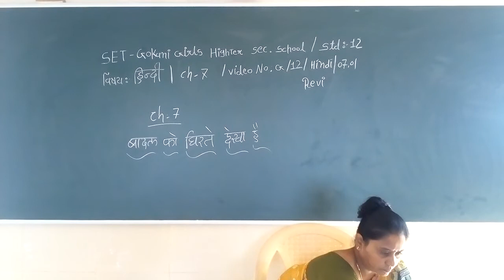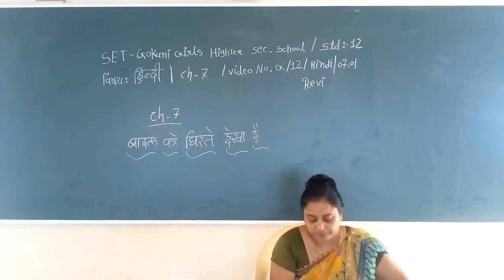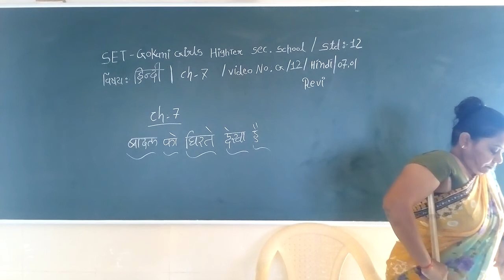SET - G/12/HINDI REV/07.01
SET – GOKANI GIRLS HIGHER SEC. SCHOOL - STD. - 12 - SUBJECT - HINDI REVISION - CHAPTER - 07.01